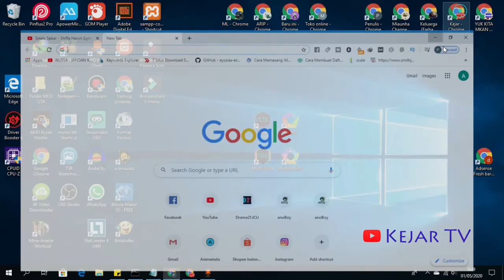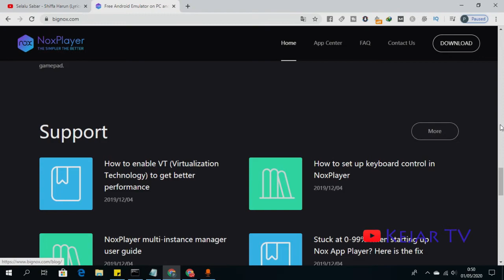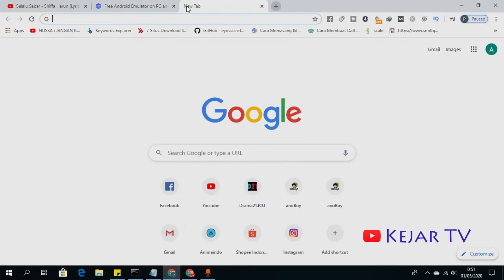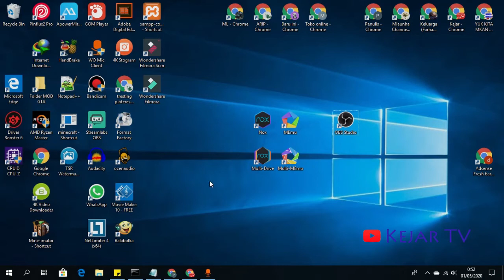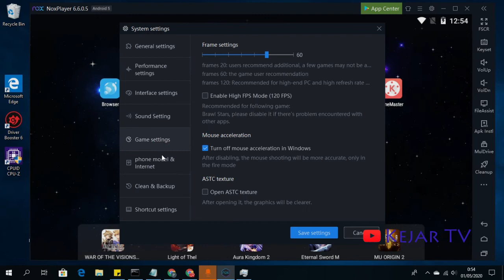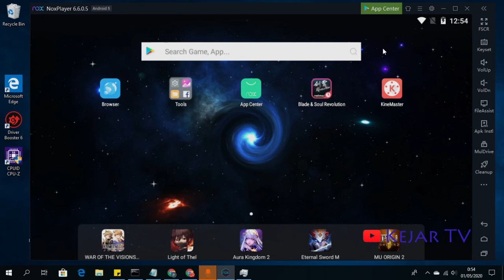Bermain Game, aplikasi Android Menggunakan Emulator Nox dan Memu